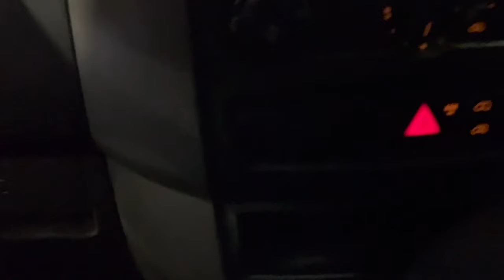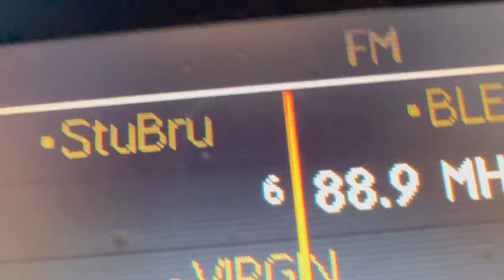DUNKIRK VLOG #4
Trip to France at Dunkirk motocross track, hopefully get back there soon